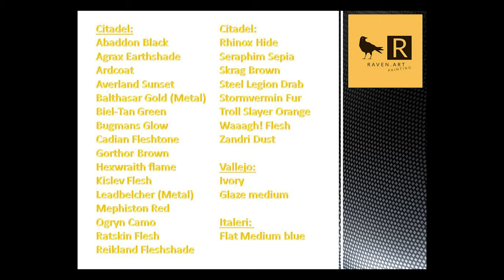Painting The Witcher Old World, The Witcher from the Viper school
Welcome on Raven-art Paintings,
Today I would like to present you  witcher from the viper school,
THX & Best Regards,
P.S. List of all paints used on this model at the end of the video,